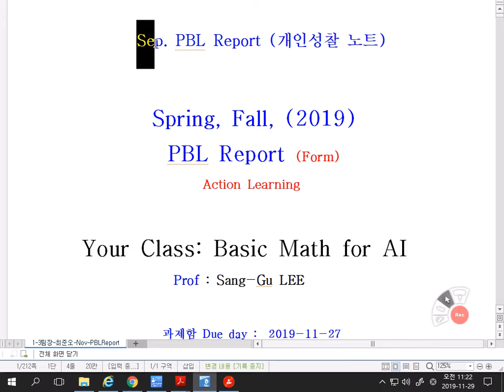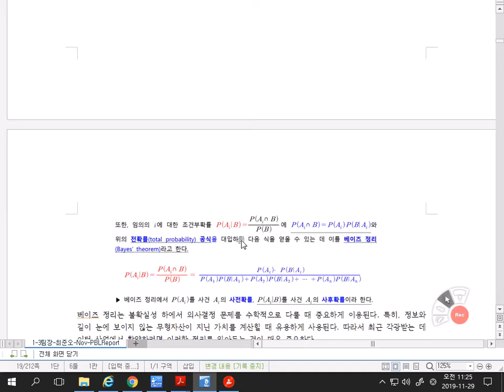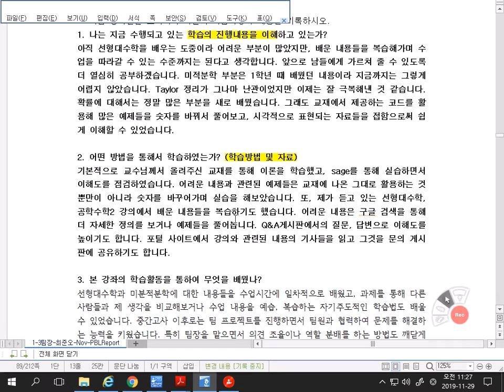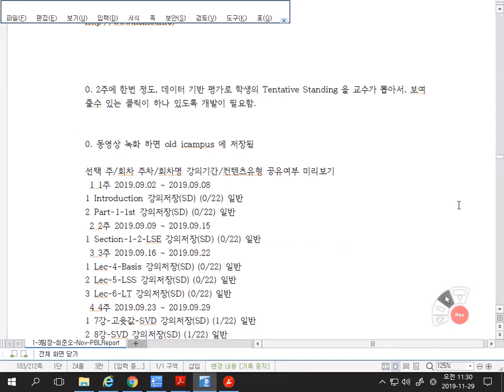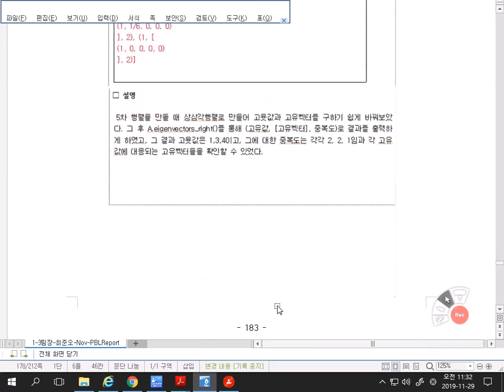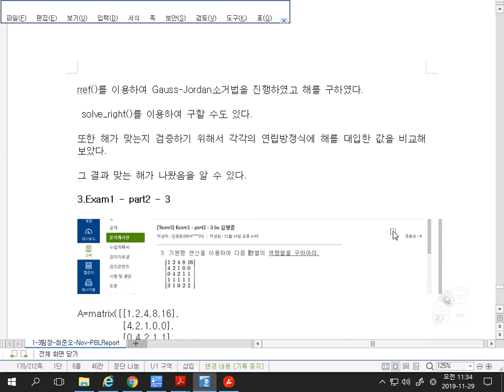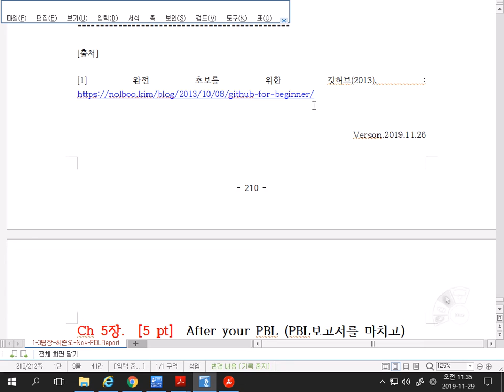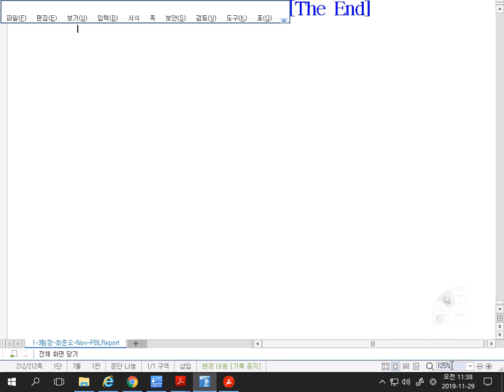인공지능을 위한 기초수학 29강-PBL-설명